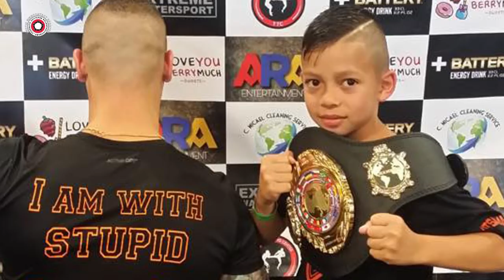Youth Open Championship 2018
Het eerste Youth Open Championship door
Next Generation Warriors en Global Fights.
Een kleine inkijk op een topdag
30 juni 2018